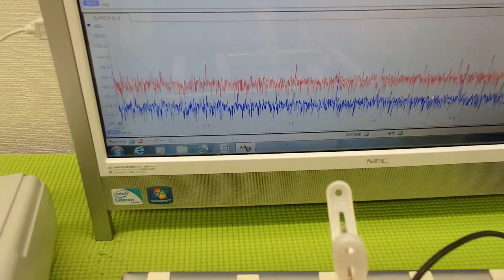音圧測定装置：超音波テスターを利用した実験動画 ultrasonic-labo